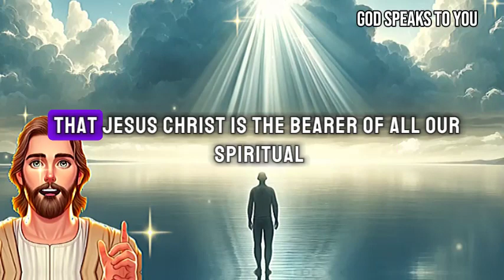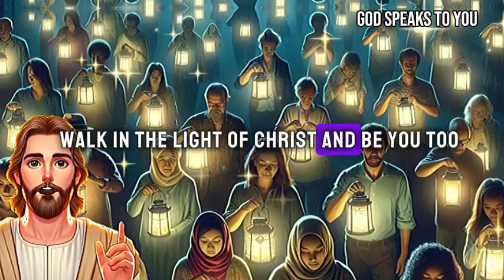JESUS SAYS: TODAY YOU RECEIVE THE FORTUNE THAT IS YOURS